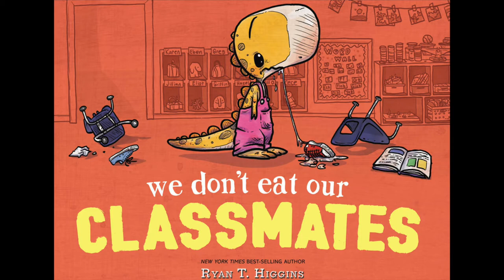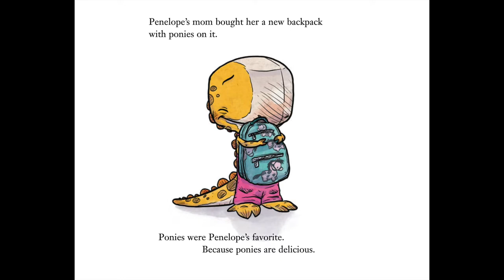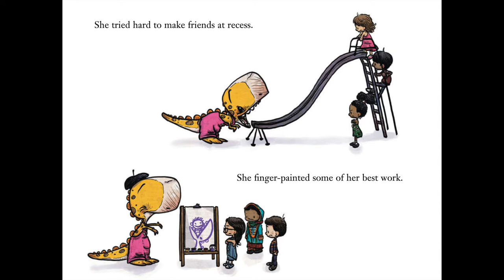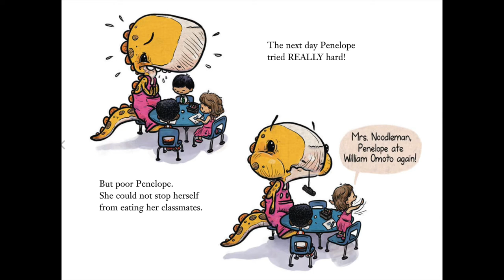We Don't Eat Our Classmates (Children's Dinosaur Picture Book)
It's the first day of school for Penelope Rex, and she can't wait to meet her classmates. But it's hard to make human friends when they're so darn delicious! That is, until Penelope gets a taste of her own medicine and finds she may not be at the top of the food chain after all. . . .
Readers will gobble up this hilarious new story from award-winning author-illustrator Ryan T. Higgins.

Bonding Over Books is a participant in the Amazon Services LLC Associates Program, an affiliate advertising program designed to provide a means for sites to earn advertising fees by advertising and linking to Bonding Over Books.